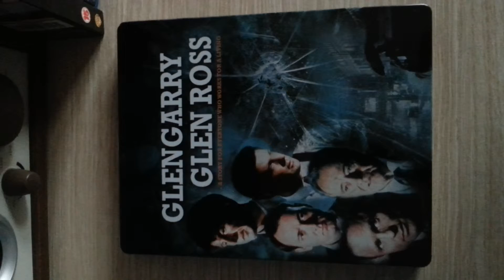Glengarry Glen Ross steelbook